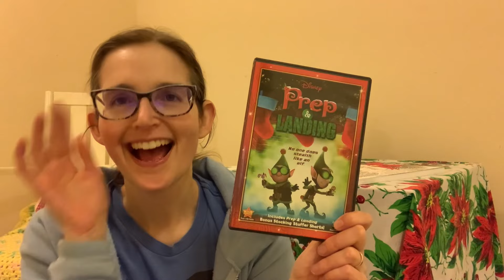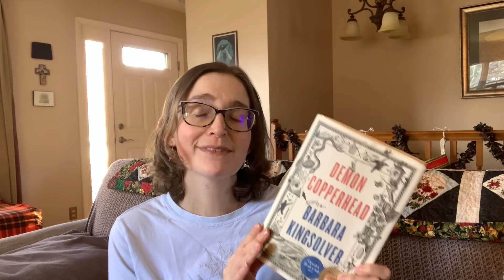Weekend Vlog: A cozy, holiday weekend 🎄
See how my weekend home alone with a cat went in this chatty, holiday vlog! Did I have good snacks? Did I bring you some holiday cheer? Do you love The Nutcracker ballet as much as I do? Do you know why I can never get to that dang coloring book? Tell me all about it. Thanks for joining me on this chatty vlog!

Thank you to the many people who regularly watch and comment on this channel!

You do NOT have to make a donation to access the bonus footage. It's free for ALL.
Latest video is: Holiday Memories at my house!

Amazon Wish List
Sorry, but I can't just leave it here for anyone to find.